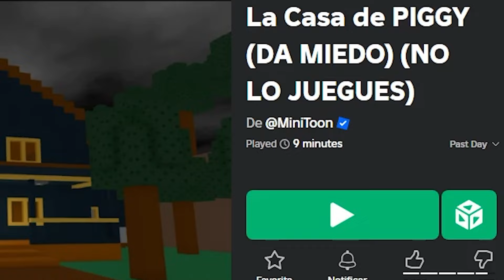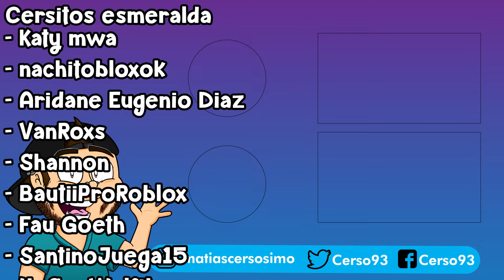🐷 La CASA de PIGGY da MIEDO * NO LO JUEGUES * 😱 Cerso Roblox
Hola a toddos! Yo soy Cerso y hoy en Cerso roblox en español la casa de piggy da miedo no lo juegues en the piggy household scary do not play